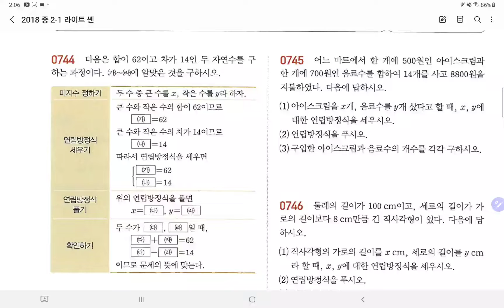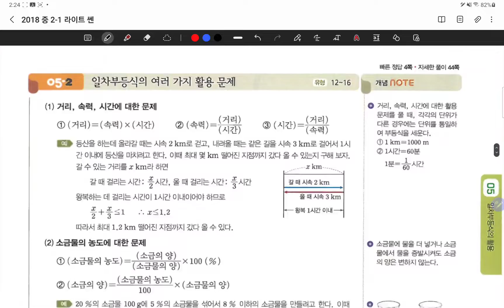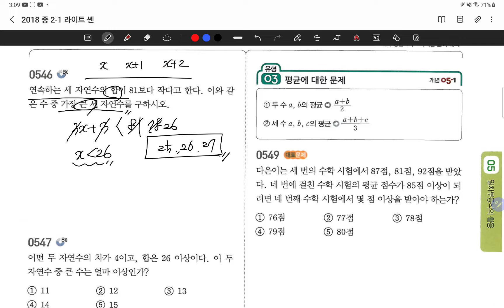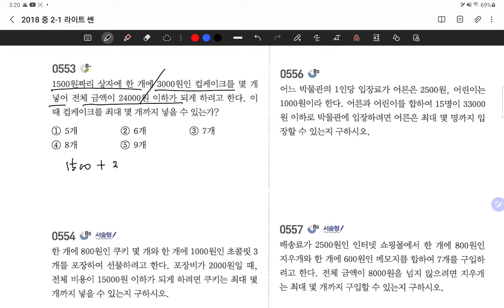22.01.24.월.라센중2-1.부등식활용.#74~78